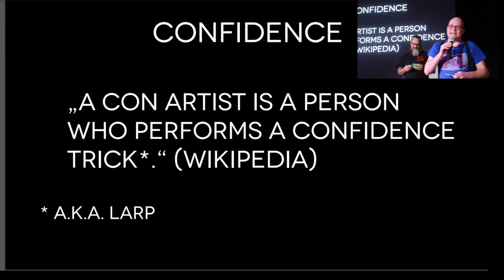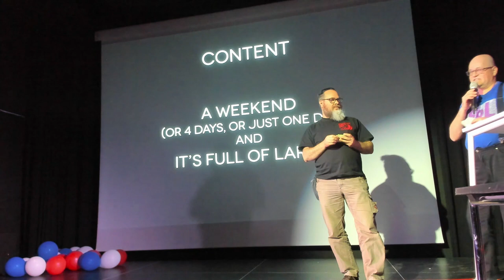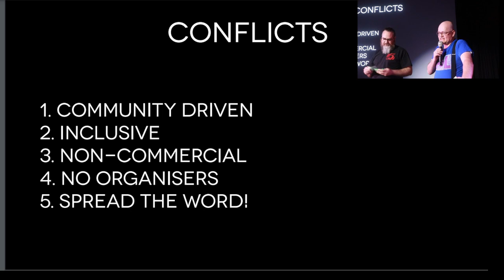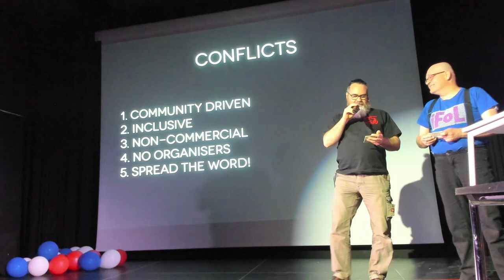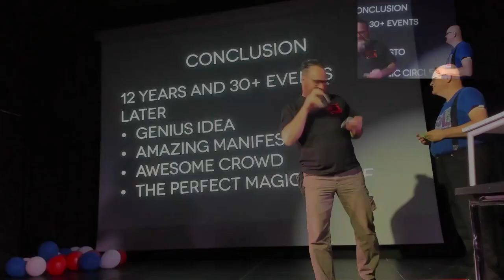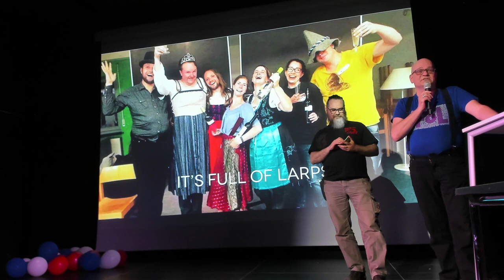The Great Larp Swindle - Steve Deutsch & Larson Kasper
You also hate having to decide if you’d rather talk to wonderful people or listen to amazing talks instead of playing a 5 hour larp during KP? What if we just spent the whole weekend playing larps instead? This is the idea we had 12 years ago when organising our first IFOL.

Steve Deutsch is a German larp wright, facilitator and event manager. He was part of the team creating the German larp conference, Mittelpunkt, and is guilty of coauthoring one of Germany’s most complex and loathed Boffer Larp Rules Systems. Nowadays, he mostly runs larps on sailing ships and for companies who want to understand their power dynamics, communication and unwritten rules.

Larson Kasper is a professional Educator and Coach. He uses Edu-Larp as a method in his work with troubled kids as well as in the field of political education. Over the last 25 years he wrote, orgnised and facilitated multiple Larps and related events. Nowerdays he sudies "Counseling in the Workplace" and hopes to use the skills and overall experiance he gained as a larpwright, organiser and facilitator in his new area of work.

Recorded May 17th at Valby Kulturhus.